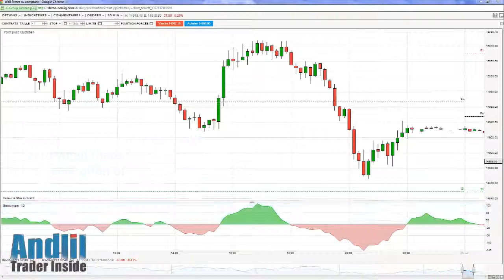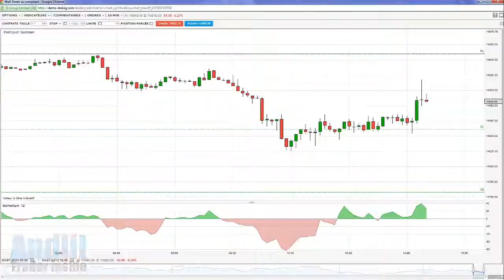How to Use the momentum for trading ? by Andlil.com